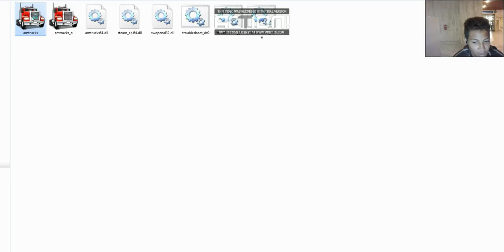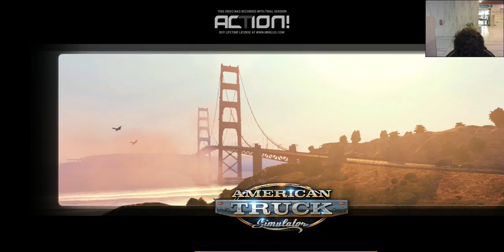american truck simulator, primer entrega las vegas ..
bueno amigos esta es la primer entrega en american truck simulator el mejor juego de simulacion aun q ay varios pero bno espero lo disfruten y les guste esepro lesguste esta pequeña demostracion , gracias y no olviden darle like y suscribirse ami canal , hasta luego , nosvemos en otr game play adios... link de descarga